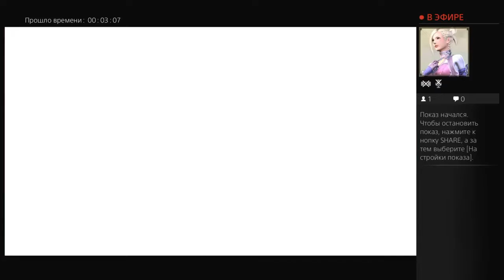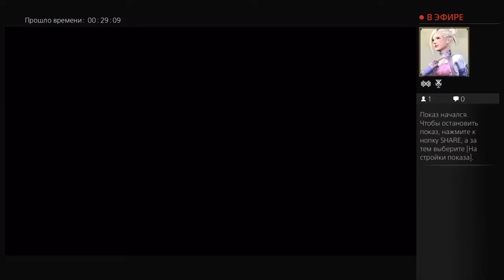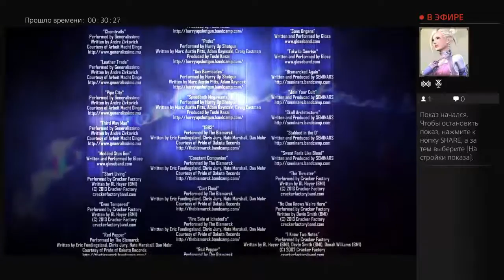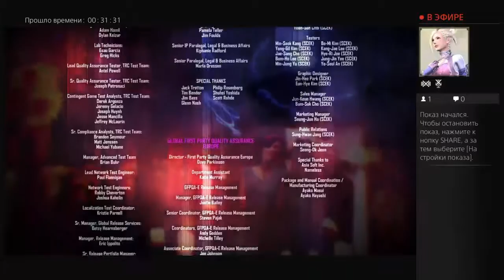InFamous first light Первый Свет Часть 3 Финал